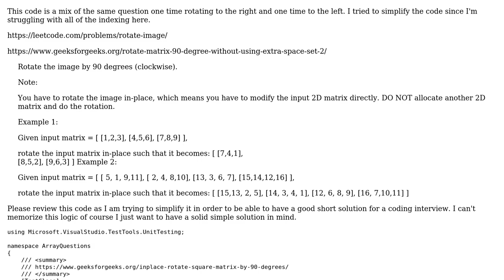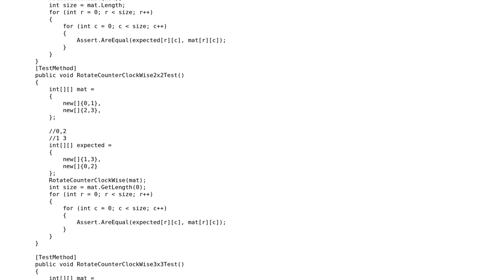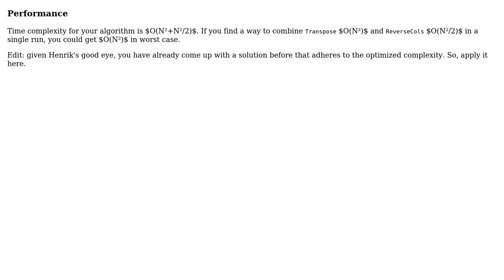Rotate matrix clockWise and counter clockWise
With thanks & praise to God, and with thanks to the many people who have made this project possible! You are responsible for your own actions.